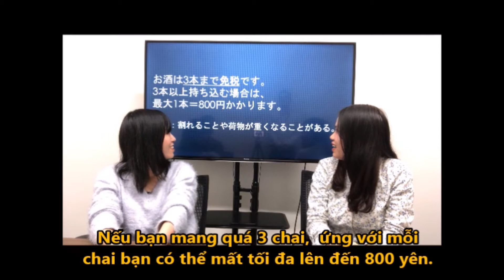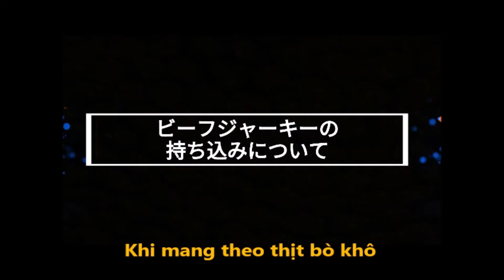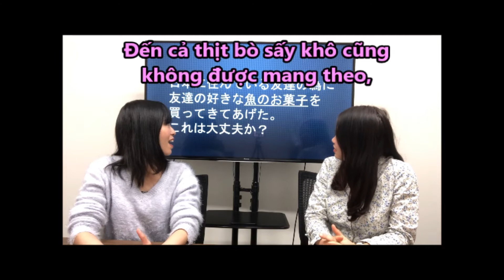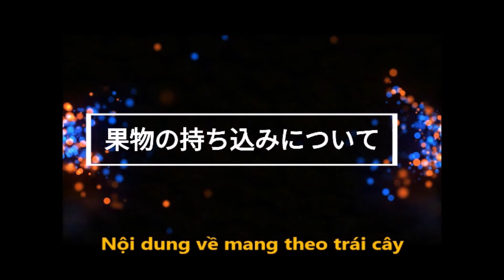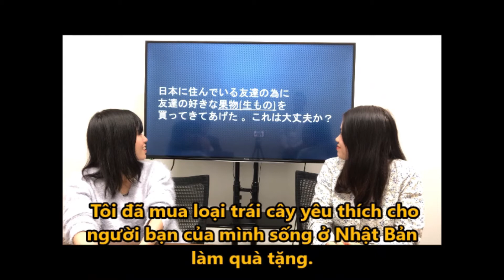Câu đố về kiểm dịch và hải quan 税関・検疫クイズ